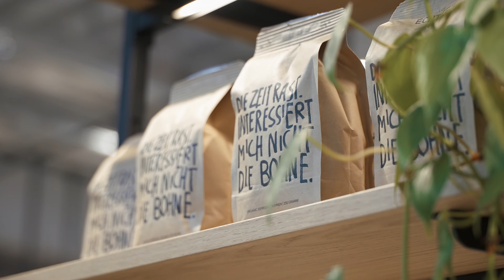Firma Knoblauch in Markdorf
Markdorf, nur unweit vom Bodensee entfernt, beheimatet Globalplayer, hidden Champions und hervorragende Handwerksbetriebe, die innovative und zukunftsfähige Arbeitsplätze bereithalten. Hier stellen wir einige der Betriebe im Gewerbegebiet Schiessstattäcker vor.